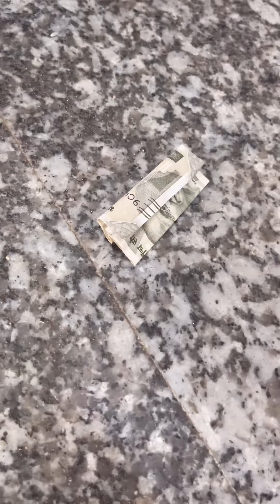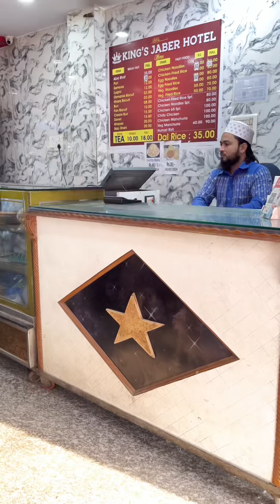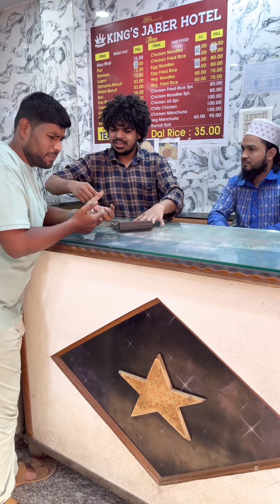Lalach se kya hojata deko 🤣🤣🤣